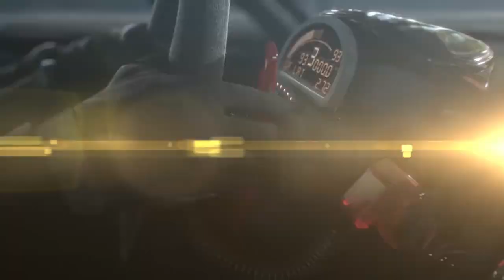Best Android Games - №7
In the game Tunnel Trouble 3D you will fly in a spaceship on tunnels with a set of obstacles.

Features:
2 game modes
More than 25 tunnel objects
Simple control system
Record tables
Tremendous graphics

Demon avengers TD - a game in tower defense genre, where you will participate in opposition of two kings.

Features:
3 game modes
30 types of constructions
20 improvements
15 levels
40 types of enemies

Zombie assassin 3D - a game where you will shoot crowds of zombies to protect a certain object.

Features:
Various tasks
Set of locations
Excellent graphics
Leaderboard

Smash bandits racing - a game where you, running away from police on different states of America, will compete with the same mad racer like you.

Features:
More than 100 competitions
Destroy everything on the way
Compete with friends
Set of improvements
Control by one finger
Tremendous graphics

Night surfers - a game, where a little boy got lost in the wood and, overcoming all obstacles, tries to find the way home.

Features:
Set of missions
Various bonuses
Super abilities
Amusing characters
Simple control system
Leaderboard

Space hero - an excellent game, where you will jump from a planet on a planet, destroying space monsters.

Features:
5 characters
Set of levels
Compete with friends
Various achievements

Nitro nation - online races in magnificent cars with a set of adjusted parameters.

Features:
50 car models
2 worked cities in details
Realistic physics
Tremendous graphics
More than 80 achievements